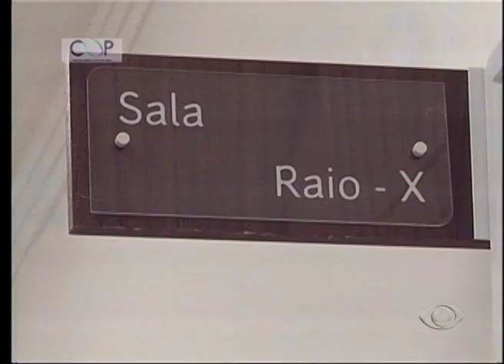VALE URGENTE 04 03 2016 PARTE 02